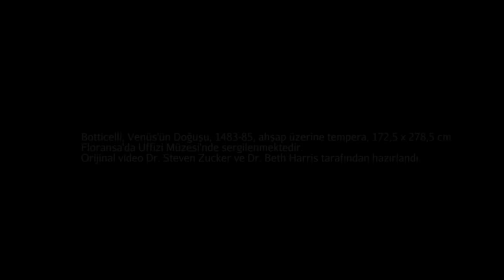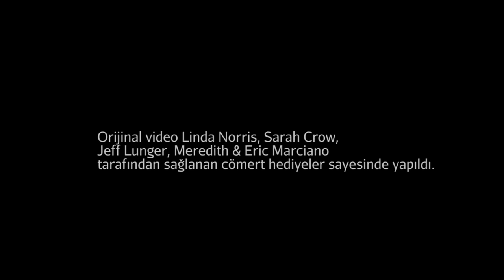Botticelli'nin "Venüs'ün Doğuşu" İsimli Eseri (Sanat Tarihi / Avrupa'da Rönesans ve Reform)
Venüs'ün Doğuşu, İtalyan ressam Sandro Botticelli tarafından 1482–1486 yılları arasında tuval üzerine tempera tekniği ile çizdiği tablodur. Dünyanın en bilinen resimlerinden biri olarak kabul gören eser, İtalya'nın Floransa kentindeki Uffizi'de sergilenmektedir. Daha fazlası için